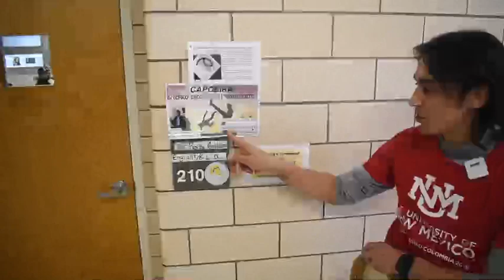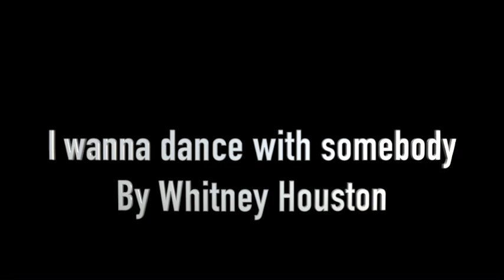SE2 9 23